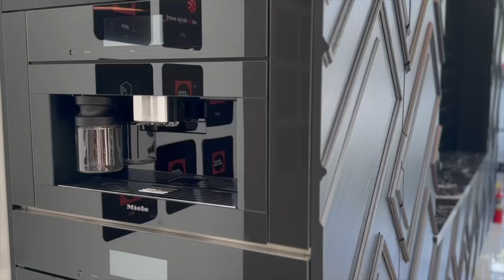BT45 Kitchen - The BH45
BT45 Kitchens are a testament to luxury modern design.

This is the BH45: BH being the "Beverly Hills Edition".

The kitchen's design is a harmonious blend of modern technology and timeless elegance. Crafted by BT45, it revolutionizes traditional furniture concepts by incorporating classic wooden frames on each cabinet door. These frames, unified as one entity, are angled at 45 degrees, creating a dynamic illusion of movement and innovation. The use of black wood imparts a regal, masculine aura to this cutting-edge furniture piece.

The centerpiece of this kitchen is the Nero Marquina marble island, resembling a monolithic marble block. Its sleek exterior conceals ample storage, cleverly organized with BT45's unique drawer dividers, a signature element distinguishing BT45 from other kitchen creators. Each drawer is meticulously designed to enhance specific activities such as cooking, baking, and coffee preparation. BT45 believes in enriching every moment of life, ensuring that each experience is cherished and enjoyable.